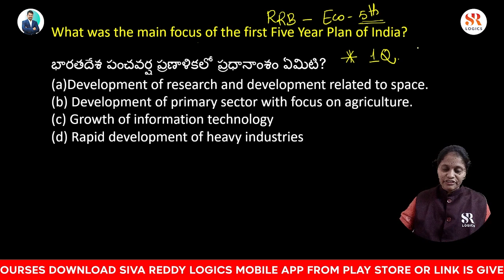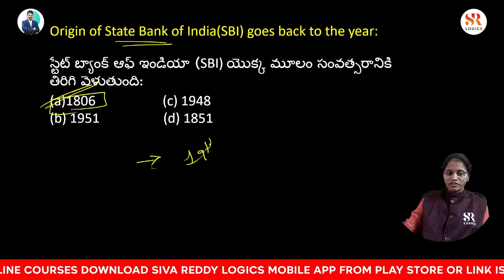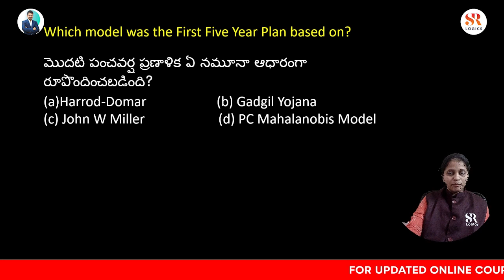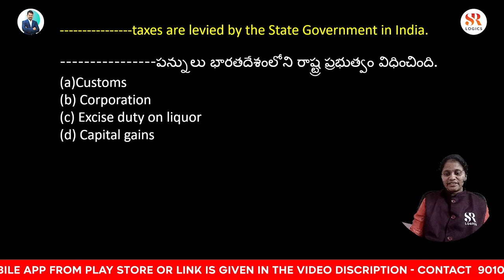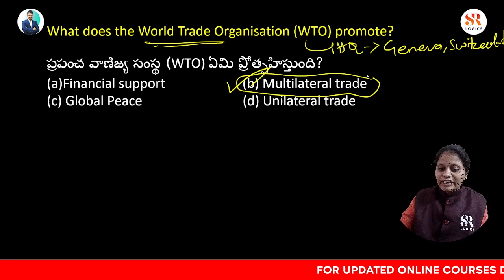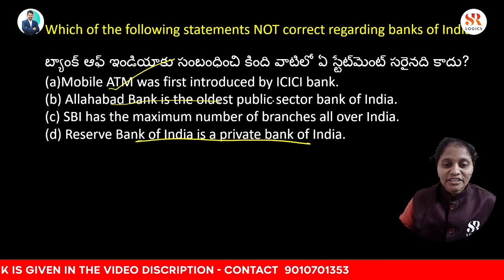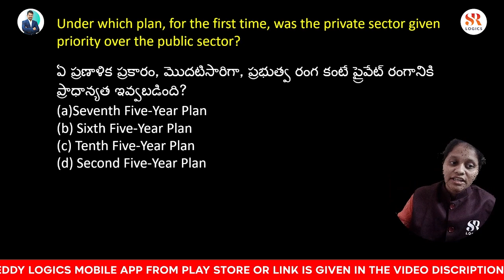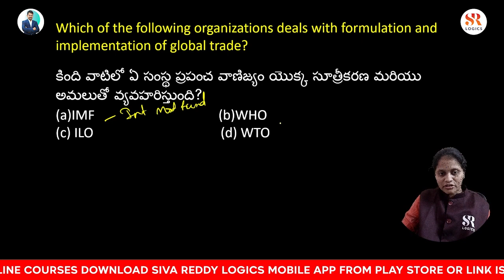Previous Years Question Papers Explanation In Telugu For Railway Exams | ECONOMY PAPER-5 | GS